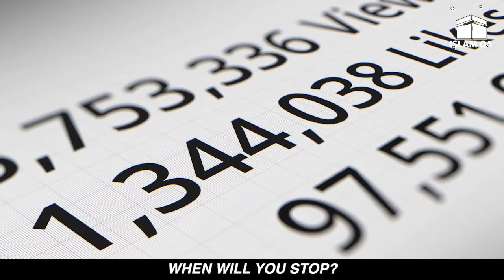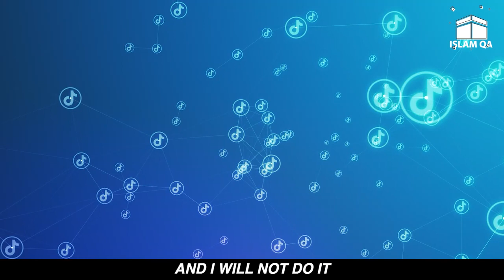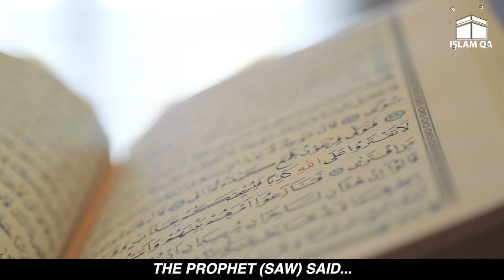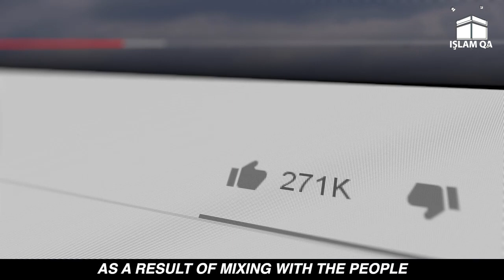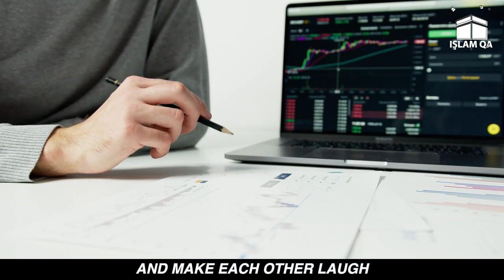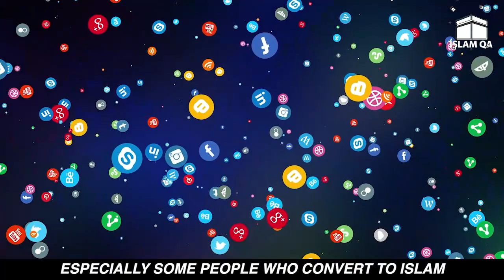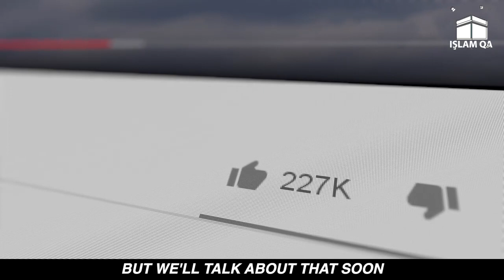The Dark Side of Social Media | A Wake Up Call | ISLAM QA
Assalamu-alaikum,

Don't forget to show your support by liking and sharing the video.❤

Islam
Muslim
Islamic
motivational
nasheed
cinematic Muslim video
Islamqa
Animated
animation
shorts
Islamic
Islamic Videos
Islamic Video
Islamic Reminders
Quran Recitation
Quranic Verse
Quranic Reminders
Muslim Islam
Allah
Islamic Quotes
Muslim quotes
Muslim shorts
Islamic Reels
Islamic Pages
Islamic channels
Islamic status
Mother
prophet
Mohammad
Muhammad
hadees
hadith
sunnah
sunnat
Father
Best Islamic Muslim lectures
best Islamic lectures
best Muslims videos
best sheikh in Islam
Muslim sheikh speech